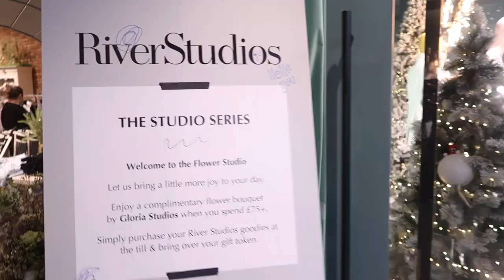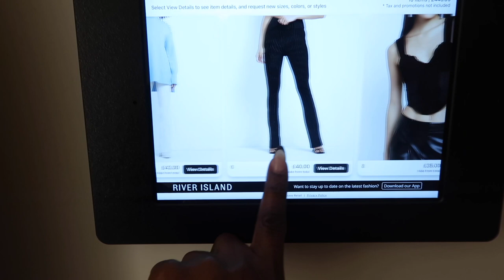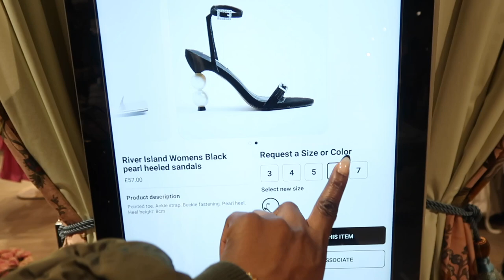VLOGMAS 1 2022 | Organising my apartment + Christmas tree is up + Shopping trip!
Hey loves, welcome to Vlogmas episode 1 :) This vlog contains Christmas tree decor, Home organising and cleaning, Shopping and chats x

This VLOGMAS will have a mixture of vlogs, talks, tours & more throughout December!

*LINKS BELOW*
Home/ Interiors In this video...
Bathroom handles (similar)
Gold bathroom shelves (similar)
Coffee table books:
H+M tea set
Beauty..
Liz Earle face cleanser set
Fashion...
Leather jacket with fur
Navy striped trousers
Purple velvet top
Lace & velvet corset top
Black satin waistcoat top